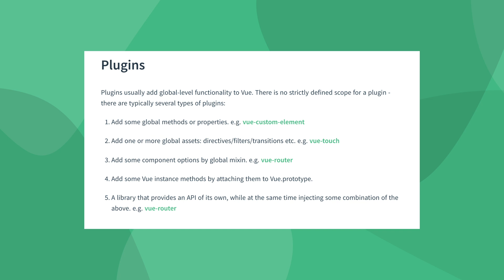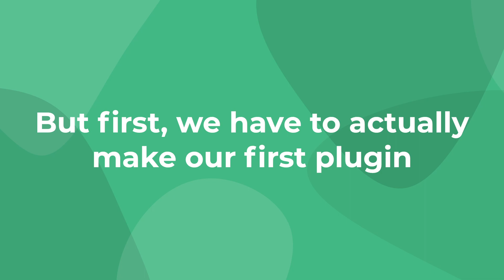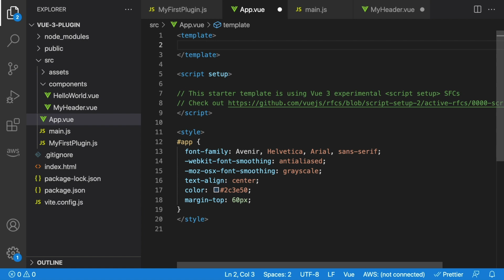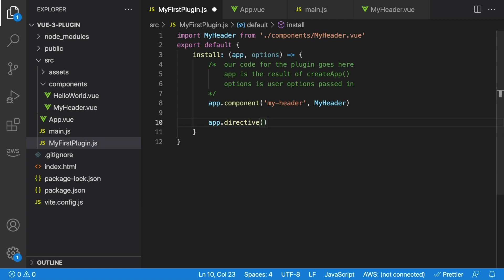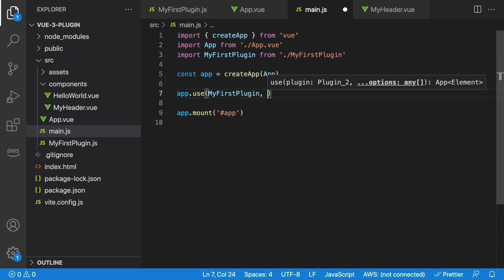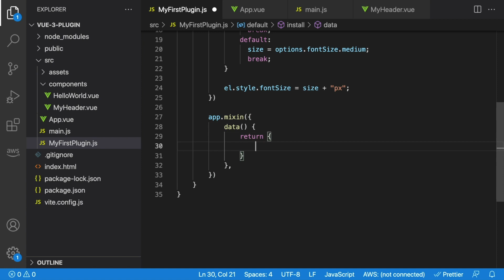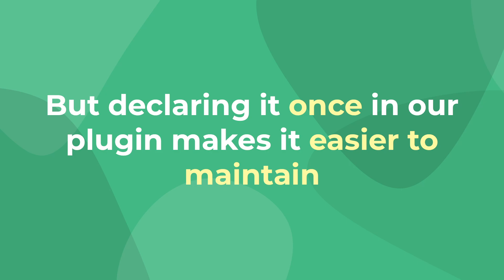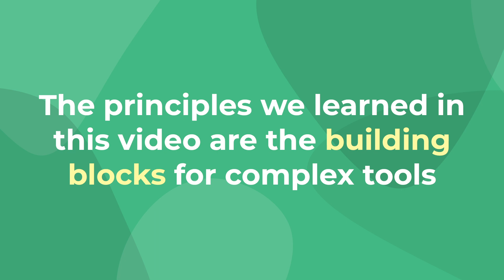How to build your own VUE PLUGINS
Plugins are a great way to add reusable functionality to your Vue apps. With tons of existing plugins for components, routing, and more, the ecosystem for Vue has solutions for many common use cases.

Some examples of commonly used plugins are vue-router, vue custom-element, and vue-touch.

However, there will come a time when there isn’t a plugin that perfectly matches your project or a time when you want to build your own plugins and share them with the world.

In this video, we’ll learn how to build your very own Vue 3 plugin.

🚨 Like quick Vue lessons like these? Check out 800+ lessons over on Vue School